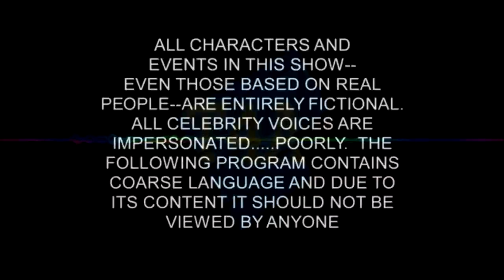Castle Crashers [Flooded Temple-Marsh in Co-op] with Corn Boss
Castle Crashers Gameplay [Flooded Temple - Marsh]

A kalandunk folytatódik de a videó vége fele meggyűlik a bajunk a kukoricával :/ :D